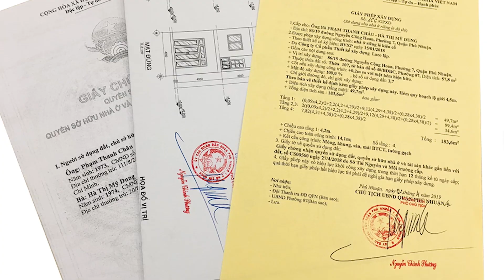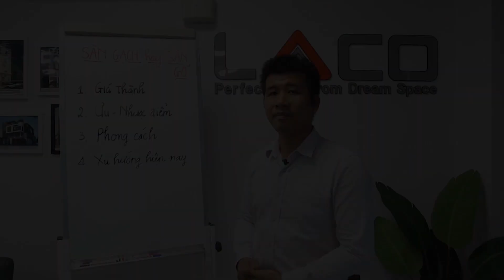[SO SÁNH] Nên Chọn Sàn Gạch Hay Sàn Gỗ Khi Xây Dựng Nhà Phố - Xây Nhà Trọn Gói LACO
Sàn gỗ: sử dụng cho các ngôi nhà được đầu tư nhiều, tạo sự sang trọng cho không gian ngôi nhà. Hơn nữa, sàn gỗ rất ấm, tạo cảm giác phòng ngủ ấm cúng hơn, bảo vệ sức khỏe chủ nhà.

Với những khu vực như nhà bếp và hành lang, chủ nhà nên cân nhắc khi sử dụng gỗ. Vì đây là những nơi hay bị ẩm ướt do nước tràn hay độ ẩm cao.

Đó cũng chính là nhược điểm cần phải nhắc đến khi sử dụng sàn gỗ. Nó sợ nước, phải bảo trì hàng năm, dễ cong vênh, mốc, phồng rộp.

So với sàn gỗ thì sàn gạch phổ biến, có chi phí thấp hơn sàn gỗ.

Vậy tại sao nhiều người vẫn rất yêu thích, thâm chí ao ước được lót sàn gỗ toàn không gian nhà.

Mời mọi người hãy theo dõi video sau để có câu trả lời thỏa đáng.

Công Ty Xây Dựng LACO chuyên làm khép kín từ xin phép xây dựng, thiết kế, xây dựng phần thô, đến xây nhà trọn gói nhà ở và VĂN PHÒNG tại thành phố Hồ Chí Minh đặc biệt xây nhà trọn gói quận 2.

Địa chỉ: 564 Song hành Xa Lộ Hà Nội,  Phường Phước Long A, Quận 9, Thành Phố Hồ Chí Minh.